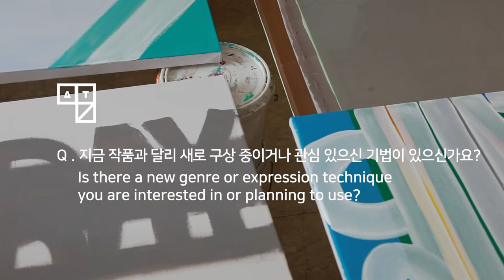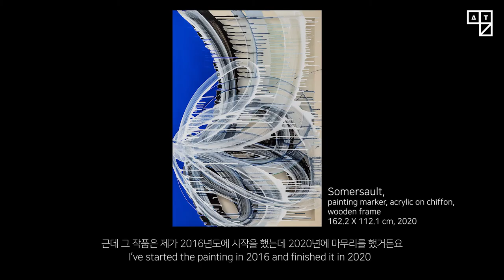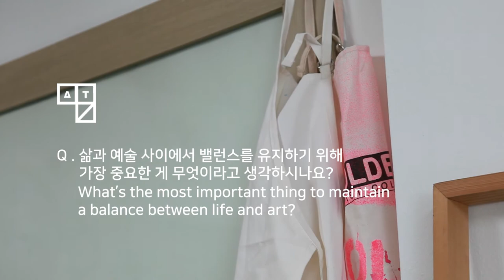[Interview] PARK YoonKyung with Gallery BK x Art Terms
Art Terms x Gallery BK

Park YoonKyung transforms a text into an abstract image that is read differently according to an audience’s subjectivity. It is named ‘textimage’, which is a compound word of text and image. With the vivid combinations of colors, huge brush strokes, and various directions of paint drips, she leaves traces of gravity and time into her paintings. Through the translucent screen and installation, Park makes an active painting by engaging a close relationship between the painting, space, and the audience.  She enables an open form of interpretation by imaging texts and emphasizing the interaction between painting, audience, and space.

“Living with art is more plentiful than without it.

Art Terms X GALLERY BK are honored to interview Park YoonKyung, who truly appreciates painting and constantly tries to interact with the audience.